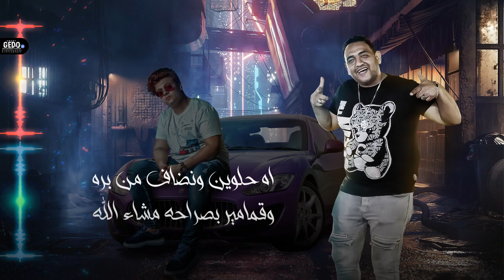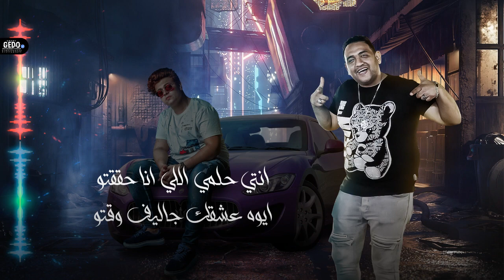مهرجان وحش الكون - ذياد الصياد و مودي امين - توزيع زيزو المايسترو 2021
كلمات حوده الجوكر
توزيع زيزوالمايسترو